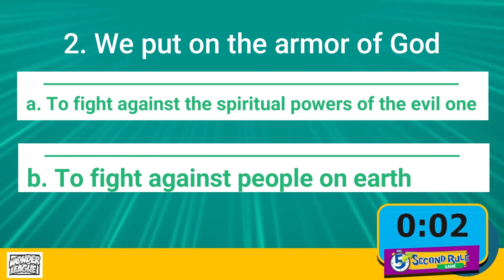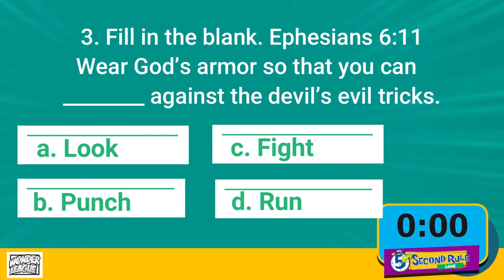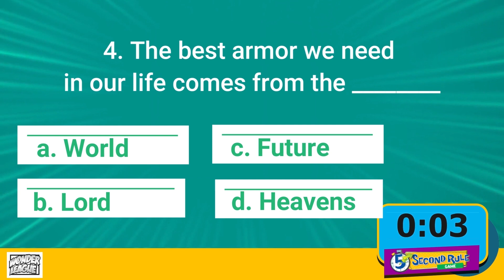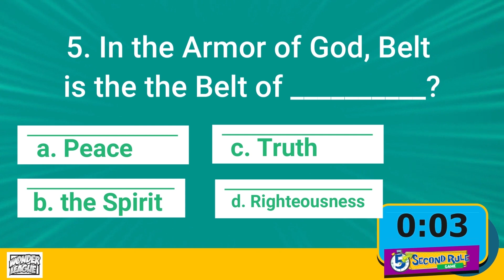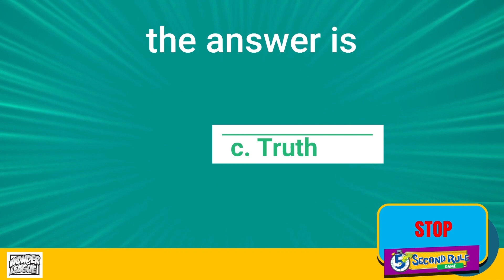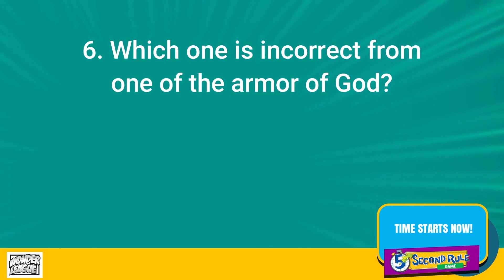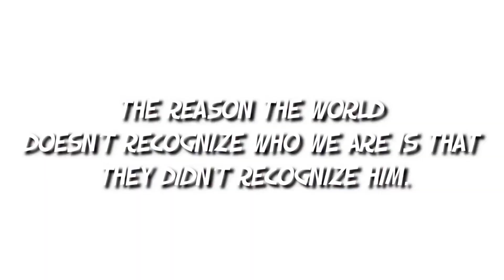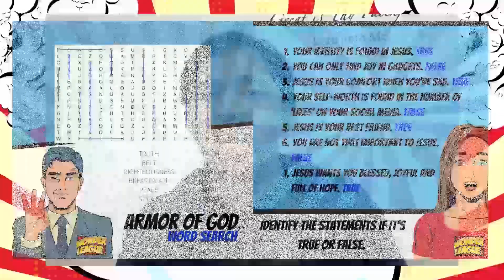BOOST: WHY DO WE NEED GOD'S ARMOR?